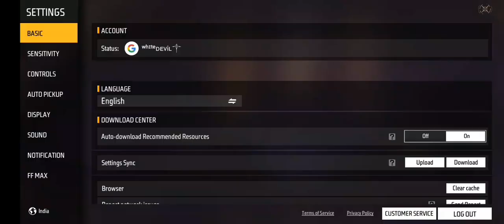New arrival animation 🥵🥰😱 Funny moments 👽👽 free fire na luta 😭😭